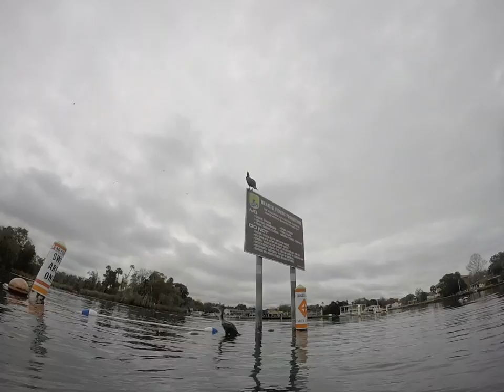Kings Spring, manatee eating algae off ropes